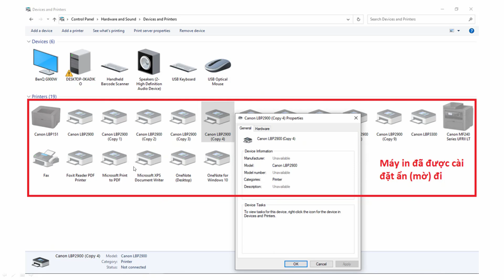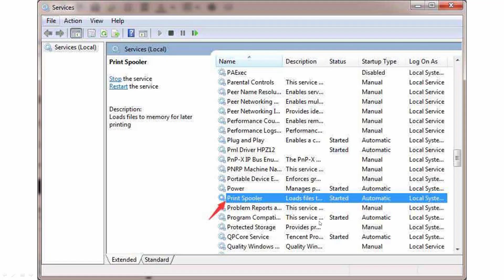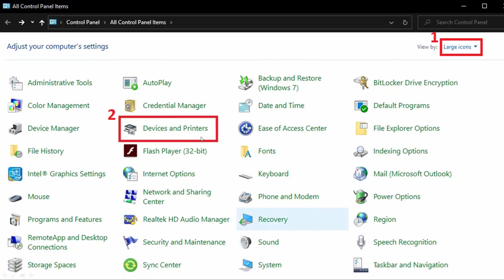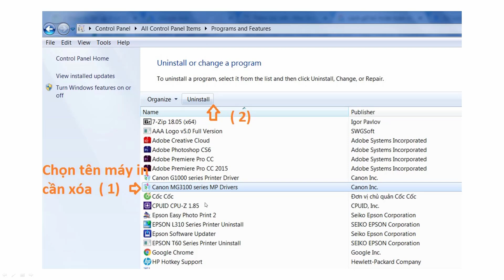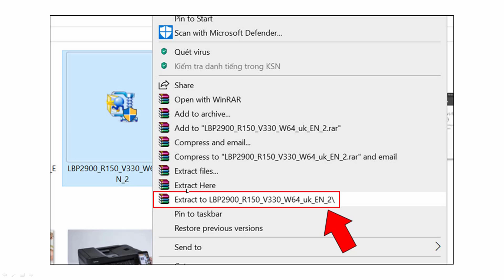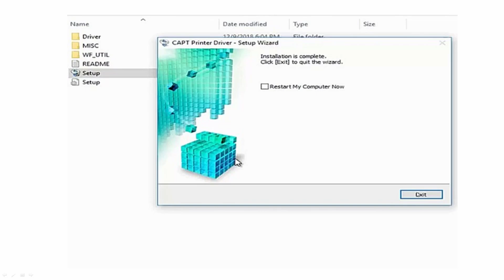Hướng Dẫn Cách Sửa Lỗi Máy In Không In Được - Học Sửa Chữa Máy Tính Trực Tuyến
Cách 1: Khởi động lại “service Print Spooler”
Bước 1: Bạn Nhấn giữ phím Windows + R để mở cửa sổ lệnh Run.
Bước 2: Bạn Nhập cụm “services.msc” vào mục open, sau đó nhấn Enter hoặc chọn OK.
Bước 3: Trong mục “Name”, tìm và click đúp chuột vào mục có tên “Print Spooler”.
Bước 4: Cửa sổ mới hiện lên, bạn tìm mục Service status trong “General” rồi click chọn “Stop” để ngừng service Print Spooler.
Bước 5: Sau đó khởi động lại service Print Spooler bằng cách nhấp vào nút “Start” ngay bên cạnh nút “stop” lúc nãy.
Bước 6: Sau khi hoàn tất các bước trên, hãy nhấp OK và kiểm tra lại kết nối với máy in của bạn. Nếu lỗi “Windows cannot connect to the printer” vẫn chưa được khắc phục, bạn có thể chuyển sang cách 2 sau

Cách 2: Gỡ bỏ cài đặt driver của máy in
1. Gỡ driver của máy in
Bước 1: Mở menu Start, nhập vào control panel rồi click vào Open kết quả tương ứng vừa hiện ra.
Bước 2: Click vào mục Device and Printers
Bước 3: Click chuột phải vào máy in mà bạn không còn muốn dùng rồi chọn Remove device.
Bước 4:  Các bạn kiểm tra lại Driver máy in xem đã gỡ hoàn toàn chưa bằng cách
Mở menu Start, nhập vào control panel, rồi click vào Open như bước trên
Bạn Click vào mục  “Progame and Features”
bạn kiểm tra lại Driver máy in xem đã gỡ hoàn toàn chưa. Nếu Driver máy in vẫn còn, bạn Chọn tên máy in cần xóa gỏ driver máy in và chọn “Uninstall”

2. Cài lại driver của máy in
Truy cập trang chủ nhà sản xuất để tải và cài đặt phiên bản driver máy in mới nhất cho máy in của bạn
Ví dụ máy in của bạn là Máy in Canon LBP 2900
Bước 1. Kết nối máy in Canon LBP 2900 với máy tính
Bạn  khởi động máy in và kết nối với máy tính thông qua cáp USB
Bước 2: Kiểm tra thông tin hệ điều hành máy tính
Nhấn chuột phải vào This PC, chọn Properties
Bạn Kiểm tra hệ điều hành tại dòng thông tin System Type để xem hệ điều hành của mình là loại 32bit hay 64bit.
Trong trường hợp này, máy tính sử dụng hệ điều hành Window 10, bản 64bit
Bước 3: tải về bộ driver máy in
Tiếp đó tải về bộ driver tương ứng. Link tải Driver bạn có thể lựa chọn tải về bộ driver theo hệ điều hành của bạn.

giải nén, bạn sẽ mở thư mục Canon-2900-Win64bit (hoặc 32bit). click đúp chuột vào file “Setup.exe” để bắt đầu quá trình cài đặt.
Khởi động quá trình cài đặt, các bạn chỉ việc ấn Next để phần mềm tự động cài đặt.
Chọn vào Yes để đồng ý các điều khoản sử dụng của nhà sản xuất.
Cửa sổ CAPT Printer Driver như ở trên, dòng thứ 2 là Install with USB Connection đã được chọn. Bạn click tiếp vào Next để tiếp tục.
Lúc này một cửa sổ cảnh báo hiện lên cảnh báo bạn sẽ không thể dừng lại khi tiến hành cài đặt, bạn click chọn tiếp vào Yes để tiếp tục.
Ở tiến trình tiếp theo, bạn phải chắc chắn là dây USB từ máy in đã được kết nối với máy tính. Lúc này quá trình cài đặt vẫn đang tiếp diễn. Bạn có thể phải tắt máy in đi rồi lại để máy in được kết nối với máy tính.
Sau khi hoàn tất quá trình cài đặt, các bạn bỏ tích chọn Restart My Computer Now và click Exit, để máy tính của bạn tiếp tục làm việc mà không cần khởi động lại.

Đề đăng ký "Học Sửa Chữa Máy Tính Trực Tuyến"
Hotline/Zalo: Thầy Nguyễn Vă Quân - 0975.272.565

Các từ khoá Liên quan giúp bạn tìm kiếm nhanh hơn:

Học Sửa Chữa Máy Tính Trực Tuyến
Hướng Dẫn Cách Sửa Lỗi Máy In Không In Được,
áy in không in được,
lỗi máy in không in được,
cài máy in canon 2900,
cách cài máy in canon 2900,
Thầy Nguyễn Văn Quân,
Máy in không thể in,
Cách sửa một máy in không in được,
Cách cài đặt máy in,
Hướng dẫn sửa một máy in không in được,
khắc phục sự cố không in được,
sự cố máy in,
lỗi máy in không nhận lệnh,
in không ra giấy,
lệnh in không nhận,
loi may in,lỗi máy in offline,
lỗi máy in,